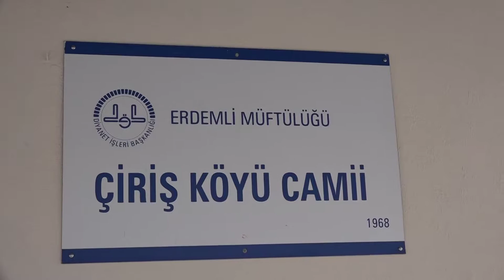CAMİ VE OKULLARA İBADET BİLİNCİYLE HİZMET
Erdemli Belediyesi Çiriş Camii ve ilkokulunun boya-badana tadilat işleri ve bahçe düzenlemesini yaptı. Ortak kullanım alanları olan cami ve okullara her türlü hizmeti götürdüklerini belirten Erdemli Belediye Başkanı Mükerrem Tollu, bu hizmetleri ibadet bilinciyle yaptıklarını söyledi.